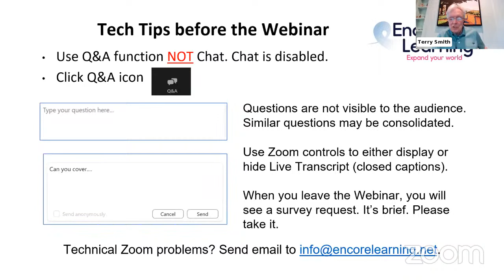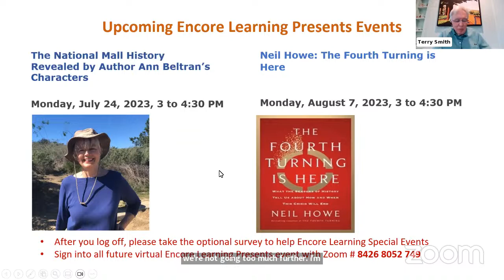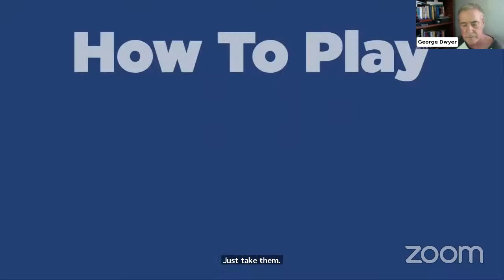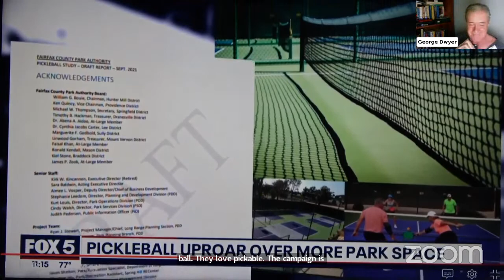Encore Learning Presents: Learn Why is Pickleball Is America’s Fastest Growing Sport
Encore Learning Presents. Recorded on July 10, 2023. Cosponsored by Arlington Public Library.
Pickleball is taking the country by storm. 36 million Americans played at least once since August 2021 according to the association of Pickleball Professionals and it keeps growing. It is being celebrated as great exercise, easy to learn but challenging, a game for all ages and a game that attracts “really nice people.” It also has its critics complaining that it is not a ”real” sport and is “loud.”
Hear all about pickle ball. If you have never played, learn about the basics, opportunities to learn and more about why it is so much fun. If you play, pick up some tips and drills for improving your game, tournament opportunities and the pickle ball community nationally and, increasingly, internationally.
George Dwyer is a local Teaching Pro based at the Arlington YMCA. Steve Nelson is a publicist and community activist who works to promote pickleball in Alexandria City. They will talk “all things pickleball” during this fun presentation.